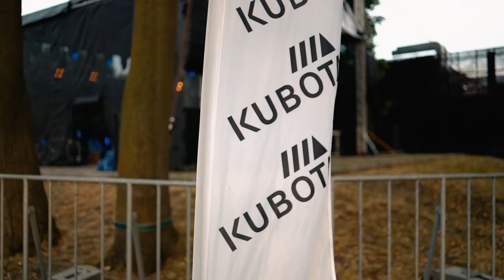Micromusic | Letnisko 2022